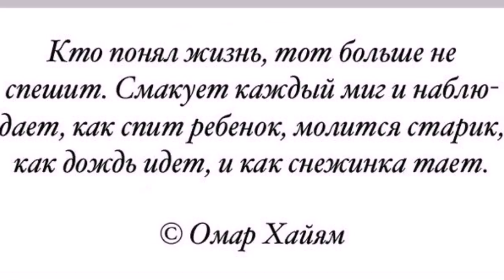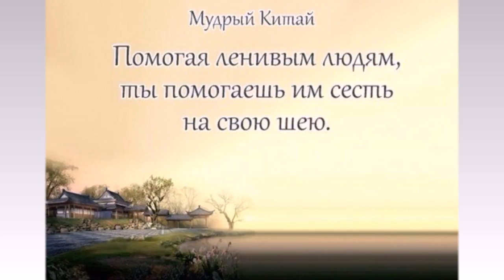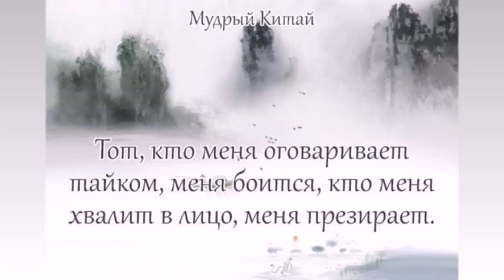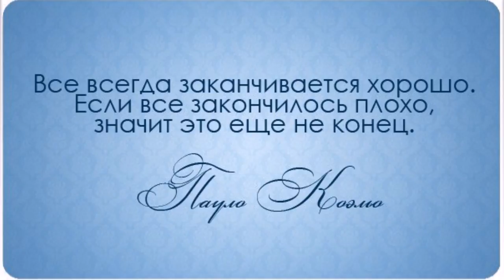Кто понял жизнь...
несколько мудрых фраз на каждый день